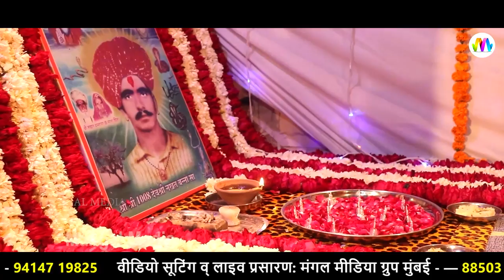आवो म्हारी जोगमाया - माताजी का सुपरहिट भजन | Navratan Singh Rawal Bisalpur Live | Aavo Mhari Jogmaya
☛Song : Aavo Mhari Jogmaya - आवो म्हारी जोगमाया
☛Live Program : Nakhat Banna Dham Bisalpur Live
☛Singer : Navratan Singh Rawal
☛Producer : Kailash Choudhary
☛Editor : REKHA CHOUDHARY
☛Music Label : Mangal Film Production
☛Category : Devotional
☛Sub Category : Mataji Bhajan
☛DIGITAL PARTNER : RDC MEDIA PVT LTD